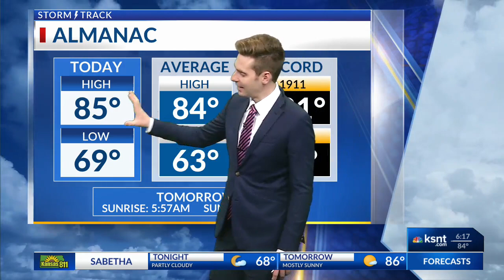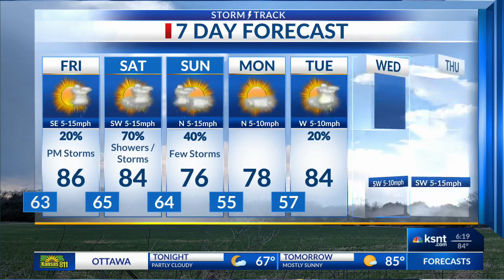Latest Weather Forecast